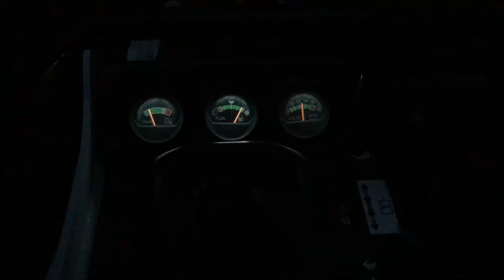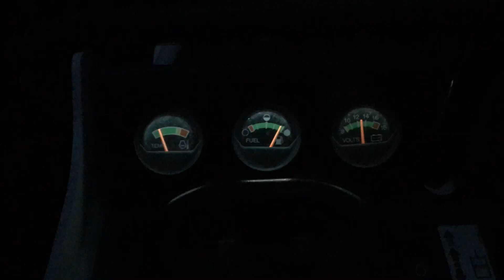Guess What We Found - Ep.3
Who isn't excited about a new septic system!?  Episode 3